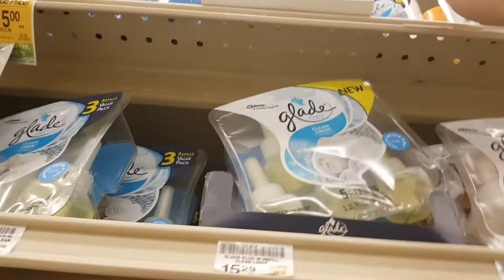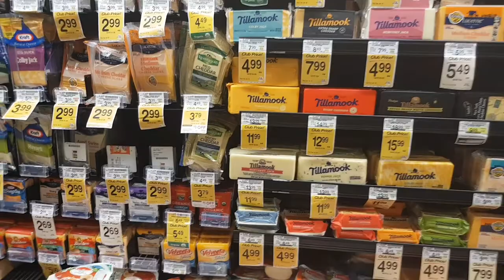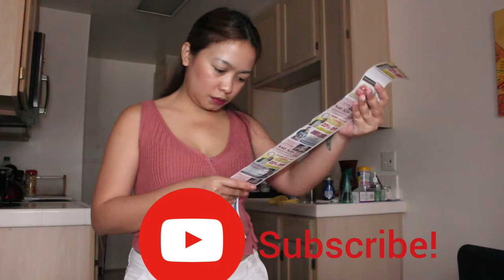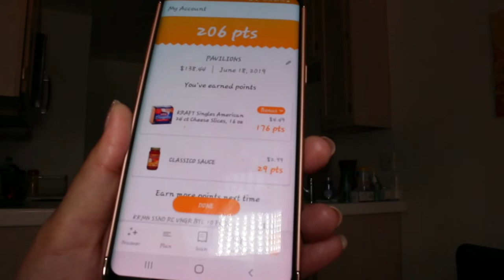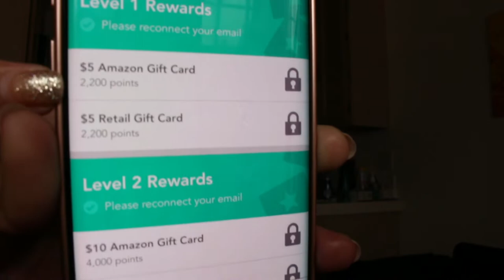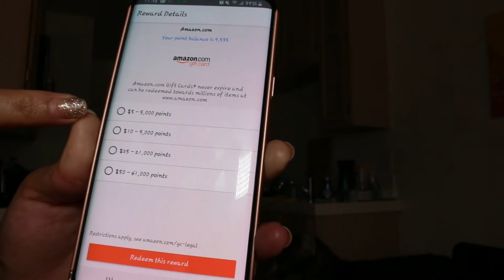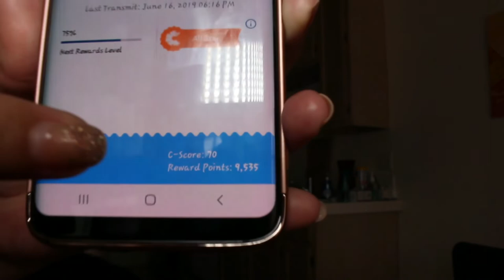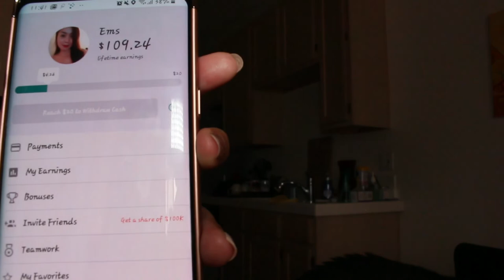GROCERY SHOPPING | COUPONS & CASHBACK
Musician: @iksonofficial